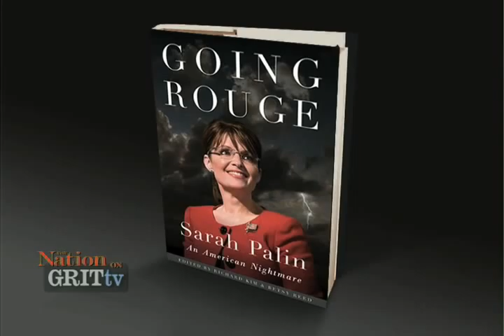Briefing: Richard Kim & Betsy Reed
"I think deal is totally rotten, I think it's the best rotten deal the Democrats could've gotten," says Richard Kim of The Nation of Obama's tax cut compromise. His colleague Betsy Reed, though, notes that by compromising now, heading into an even more conservative Congress, Democrats are setting themselves up for far worse deals in the future--"Where are we going to draw the line ultimately?"

Betsy and Richard join us in studio to discuss the tax cut compromise, the health care bill, Bernie Sanders' eight-and-a-half-hour speech before the Senate, and strategies for progressive organizing under a Republican House and narrow Democratic majority in the Senate.